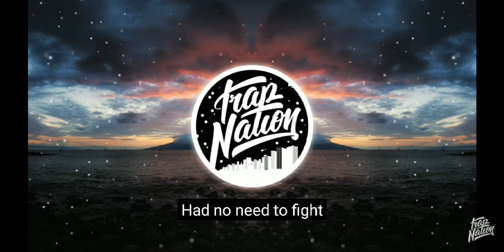Two feet -go f*ck yourself || trap nation official || BEAT BUCKET